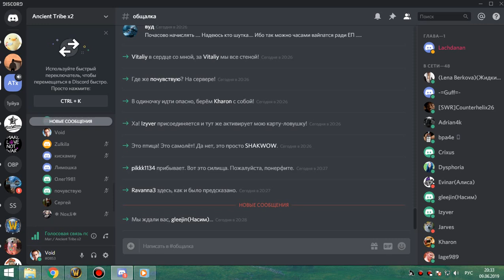ик 25 мишка-кот 09 06 19